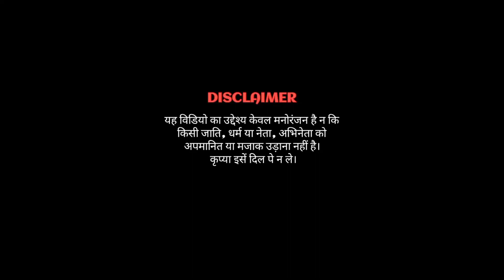Raah Mein Unse Mulaqat | Ajay Devgn,Tabu | Vijaypath | Modi & Mamta